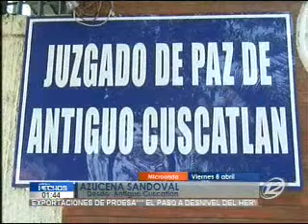Audiencia incial contra asesor de PROESA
En temas judiciales, hoy se realiza la audiencia inicial contra los implicados en un caso de estafa, en el que se involucra el ex viceministro de vivienda y el asesor de PROESA. Según las investigaciones, estas personas habrían cometido irregularidades en la venta de lotes ubicados en la urbanización Santa Helena.